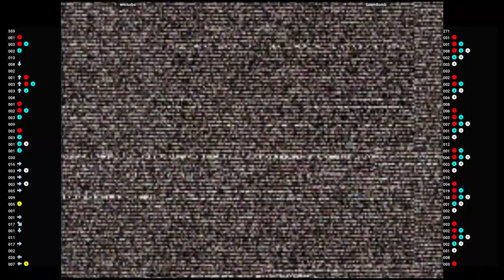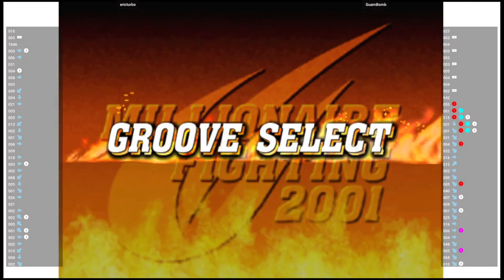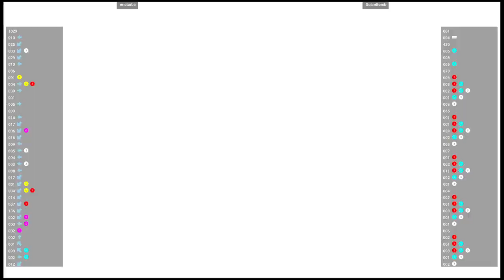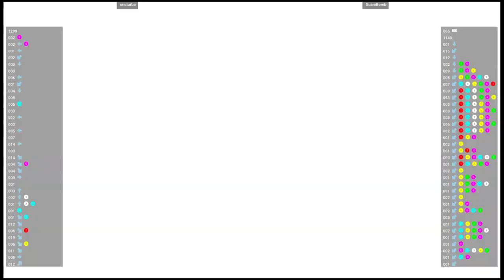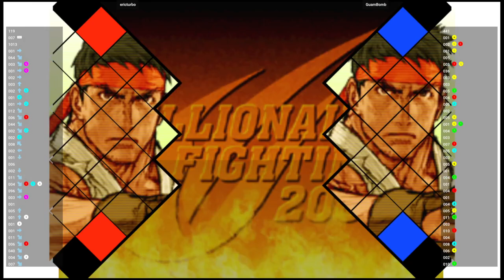CVS2 🕹 ericturbo 🇺🇸 VS GuamBomb 🇬🇺 | Fightcade